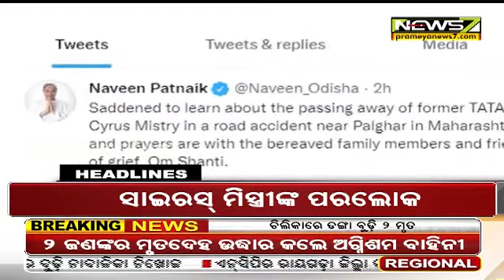11 PM Headlines || ଚିଲିକାରେ ଡଙ୍ଗା ବୁଡ଼ି ୨ ଜଣଙ୍କ ମୃତ୍ୟୁ